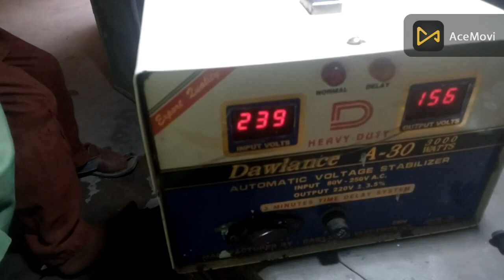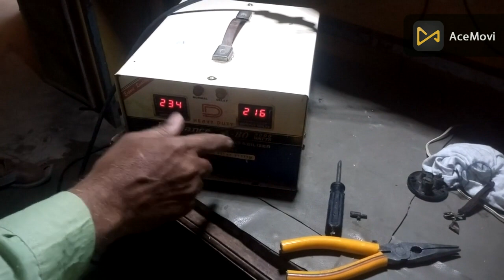stabilizer repair at home!socket replacement stabilizer@kbte6116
stabilizer repair at home!socket replacement stabilizer
stabilizer
socket replacement stabilizer repair at home
How To Repair Stabilizer
Output Fault
How To Repair Stabilizer At Home
Stabilizer socket Repairing
 Stabilizer repairing complete hindi urdu Stabilizer Repairing